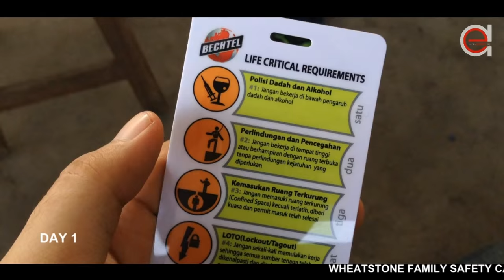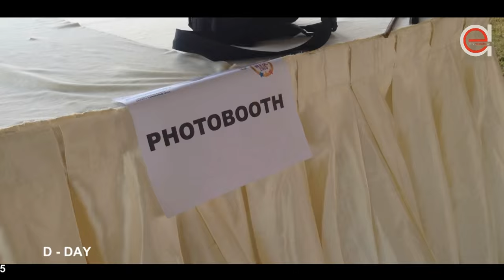WFSC 2015 Marina Island Manjung Perak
Wheatstone Family Safety Carnivale
ALLY & ELLY STUDIO with DJI CREWS
DURATION : 05.30